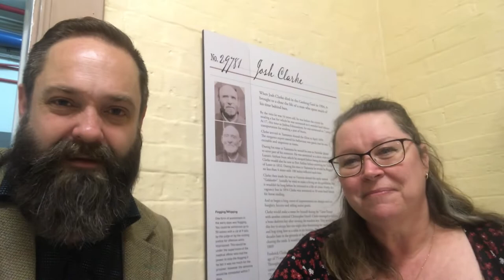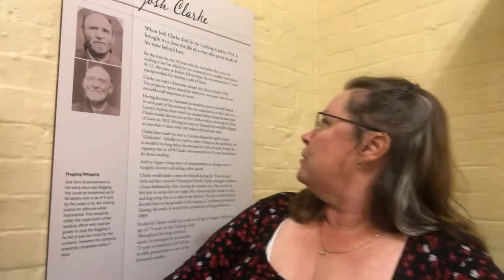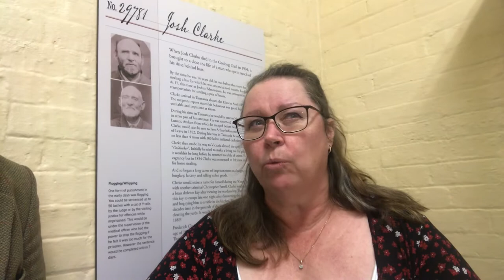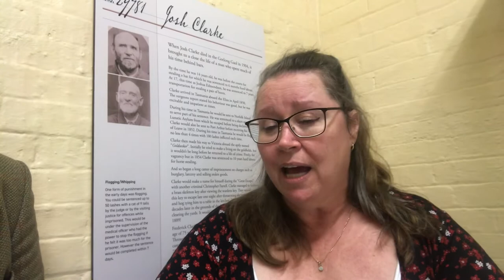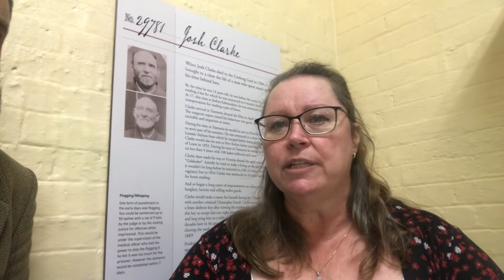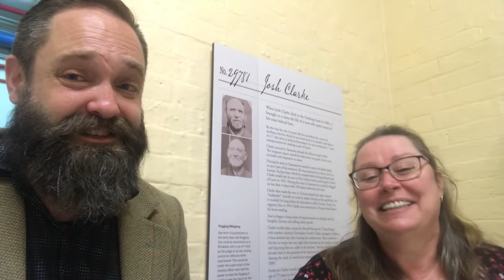The Dawn of Crime- Old Josh Clarke of the Plumb Gang True Crime Documentary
The death of Frederick Clarke, better known as “Josh ” Clarke, took place in the Geelong gaol on the on the 4th August 1904, which brought to the end one of the most remarkable careers in the history of Victoria’s criminals. Clarke was a natural criminal, and although the list of offences for which he was at various periods cast into prison, included robbery with violence, burglary, house-breaking, garrotting, larceny from the person, horse stealing, simple larceny, gaol-breaking, and having house breaking implements in his possession, he concocted many crimes which were carried out by others. According to the gaol records he was born in Yorkshire in 1829. He entered upon his remarkable career of crime in his early youth, and while he was yet in his teens he was arrested with two others in Yorkshire for violence, one of his companions being after wards hung. For that crime Clarke was sentenced to 10 years penal servitude, but this punishment did not take a deterrent effect upon his criminal impulses, because in 1847 he was again in serious trouble, and transported to Van Diemen’s Land. While in Tasmania he gave the authorities consider able trouble. He tried to break away once. He promoted a conspiracy amongst the convicts to seize a schooner, and he was four times flogged, receiving on each occasion 100 lashes. In 1852 he had obtained his liberty, and emigrated to Victoria, and Geelong taking his fancy, he started business in Corio street as a barber, but he didn’t stay long there. He joined with others in the rush to the Ballarat gold fields, and there he established a barber’s saloon, which was the resort of the worst characters then at Ballarat. Such associations did not have a tendency to make him any better, and in due course he was arrested and found guilty of horse stealing. That was on November 15th, 1854, when he received his first sentence in Victoria, 10 years on the roads. From that date Clarke has hardly ever been out of gaol, and, as a matter of fact, he has only enjoyed two and a half years of freedom during his sojourn of 52 years in Victoria. The sentences passed upon him at various periods of his life aggregated no less than 72years. In 1898 in company with Christopher O’Farrell, he broke gaol and remained at large for some time. In connection with this it will be remembered that the arrest of O’Farrell was accomplished by Constable Mulderry. O’Farrell was run to death in the vicinity of Lake Wendouree, and when at bay made a vicious attack on the constable with a knife, but Mulderry escaped without serious injury. Clarke was captured about the same time in the Learmonth district, and the strangest part of the whole affair was that up to their arrest the prisoners wore their gaol clothes. In 1895 Clarke made a second attempt to escape, but he was found by a warder surrounded by a heap of bricks and mortar which he had loosened from the walls of his cell with a piece of iron which he had wrenched from bucket. On his discharge from gaol in 1902 lie did not remain long at large, as he was arrested early in 1903 in Melbourne, il here he received a sentence of four years shop-breaking. He was serving this sentence at the time of his death.

Thank you to Twisted History for the above description.